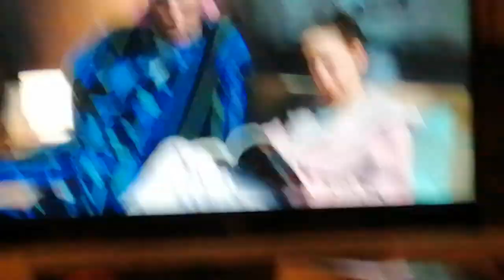Lako Je Raletu 11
Uživajte